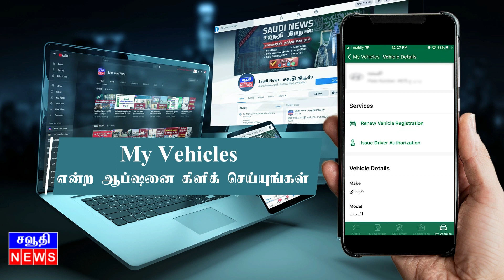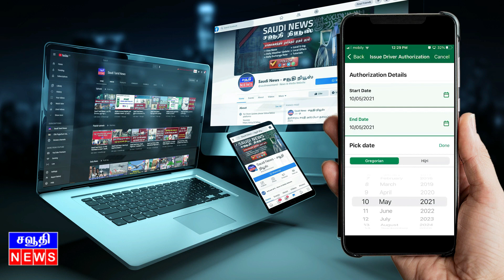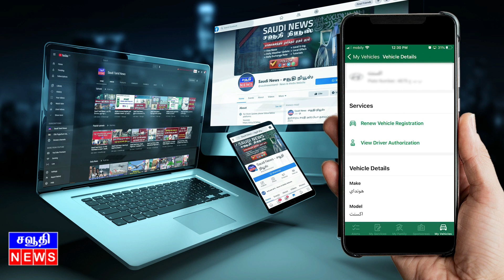உங்கள் வாகனத்தை மற்றவர்கள் ஓட்டுவதற்கு அனுமதி அளிப்பது எப்படி? | Issue Driver Authorization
சவுதியில் உங்கள் வாகனத்தை மற்றவர்கள் ஓட்டுவதற்கு அனுமதி அளிப்பது எப்படி? | Issue Driver Authorization | How to authorize someone to drive your car?